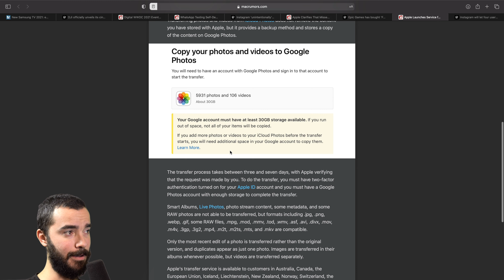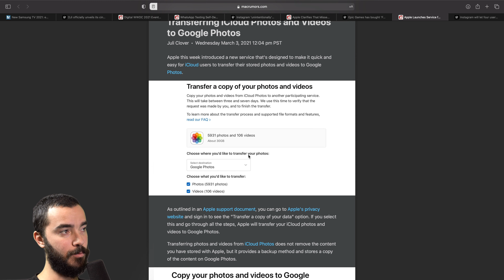Como Pasar Tus Photos de iCloud a Google Fotos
TNT028

Sígueme!